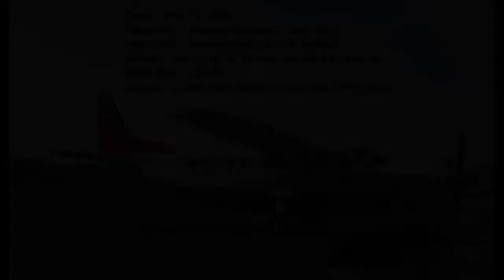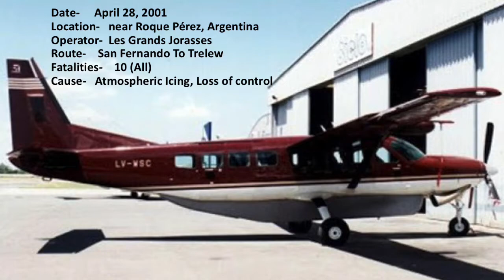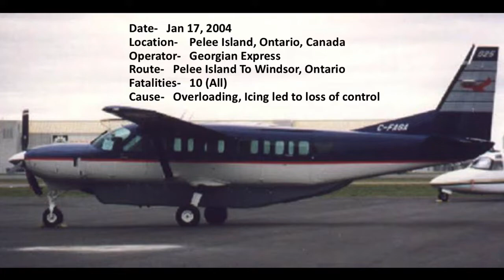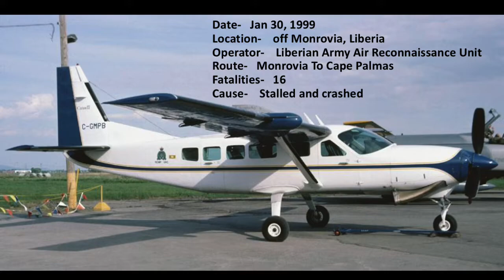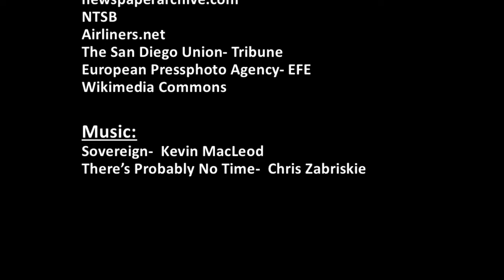Top 13 Deadliest Crashes of The Cessna 208 Caravan (Outdated)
Discliamer: I ABSOLUTELY DO NOT CLAIM ANY OF THE IMAGES AND MUSIC USED IN THIS VIDEO.